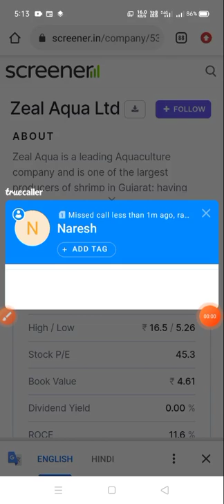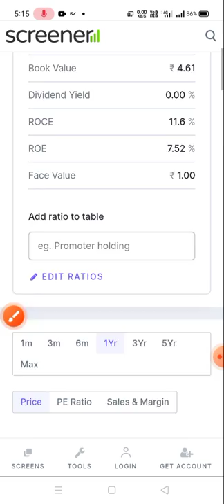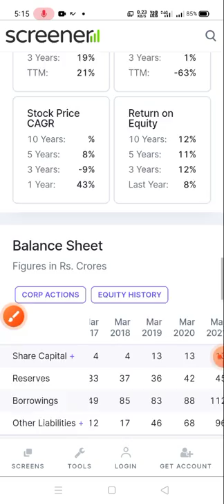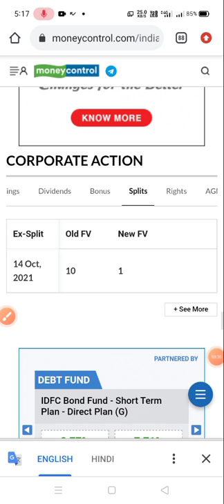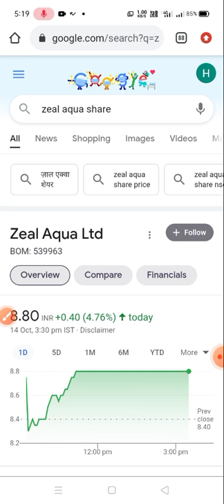Zeal Aqua Ltd Share Latest News Today | Zeal Aqua Share Buy or SELL ? | Stock Split Related News💥